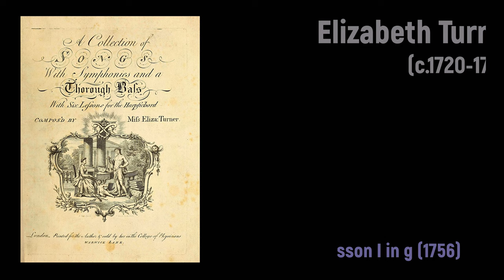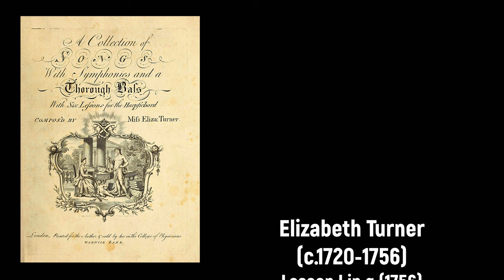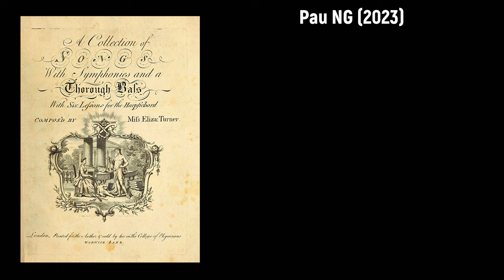Elizabeth Turner (c.1720-1756) - Lesson I in g (1756)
Composer: Elizabeth Turner (c.1720-1756)
Work: Lesson I in g (1756)
Performers: Barbara Hаrbаch (harpsichord)

Painting: Adele Romany (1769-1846) - A young person hesitating to play the piano in front of her family

Elizabeth Turner
(c.1720 - Islington, 1756)

English singer, composer and harpsichordist. Little is known about her life. Her songs were quite popular in the first half of the eighteenth century, and critics revered her as a first-rate soprano. She was also one of the first known Englishwomen to publish a substantial collection of musical works. More than 400 names appear on the subscription list for her 1750 volume, and 350 for her 1756 collection. Subscribers included musicians such as G.F. Handel, William Boyce, and John Stanley as well as numerous elite patrons. Several of her songs were popular enough to warrant publication in London Magazine and The Lady’s Magazine, the latter of which dubbed her “the ingenious Miss Eliza Turner.” Turner seems to have been more well-known during her career as a performer than as a composer. In addition to collaborating frequently with Boyce in numerous settings, she was also known for her performances of arias from oratorios by Handel, Thomas Arne, and Boyce. Charles Burney reported that Turner was a favorite performer at the Swan, and she also performed at the Castle Tavern, Hickford’s Room, and the Great Room in Dean Street. The London Evening Post reported her death in 1756, noting “Yesterday died at Islington Miss Elizabeth Turner, whose extraordinary Genius and Abilities in Musick, make her justly lamented by all Lovers of Harmony.” As a composer, he has only one publication extant: “A Collection of Songs with Symphonies and a Thorough Bass with Six Lessons for the Harpsichord” (1756). There are 19 Songs, all of which are clearly in the English tradition, and not the more popular Italian style of the time, which are aimed at women playing music in their homes. The Six Lessons for harpsichord do indeed seem to be lessons which explore different techniques as well as being lively and full of character.